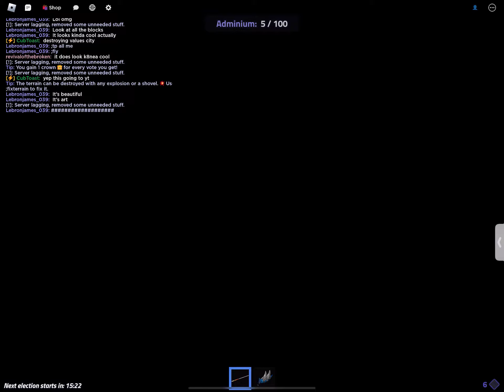destroying values city?